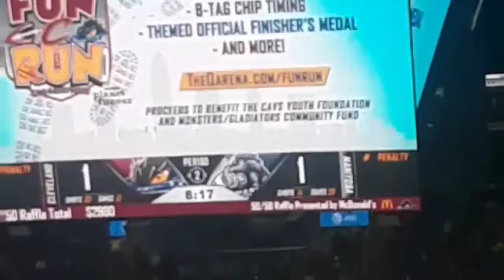Cleveland Monsters game..Hockey